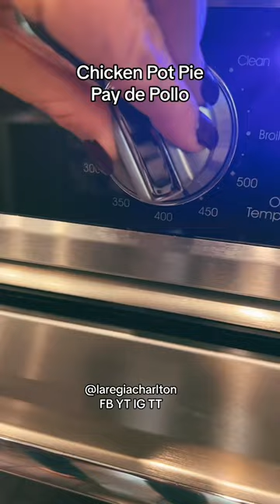Chicken Pot Pie o Pay de Pollo.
Esta  receta es la favorita del muñeco, es un pay  relleno de pollo y verduras en una salsa deliciosa que te va a hacer quedar como diosa del Olimpo. La masa que utilize  en México se le llama masa de hojaldre , yo la encuentro en el area de panes congelados en H-E-B que es donde usualmente compro mi despensa pero estoy segura la encontrará en su super cercano. La liga de las ollas que utilizo se las dejo 👇🏼
Ollas

Sartenes